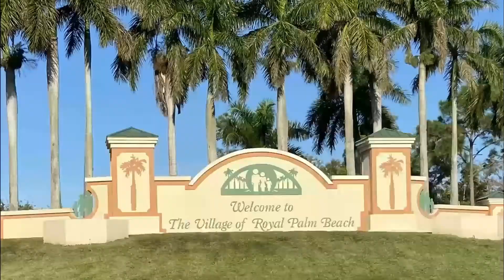What to EXPECT When Selling a House with such LIMITED INVENTORY in 2021 - Realtor Tips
What to expect when selling a house in 2021 - realtor tips
With such limited inventory on the market right now, you should expect an influx of buyers wanting to see your home.🏠

We’ve had as many as 30 people wanting to see a home the first day it went on the market and this can be stressful and overwhelming to a seller. 😮

I’ve worked with many sellers over my 20 plus years in the industry.
Here are a few tips that may make the experience easier on you. 😉

At Homes by Lisa at eXp Realty we would be happy to help you ♥